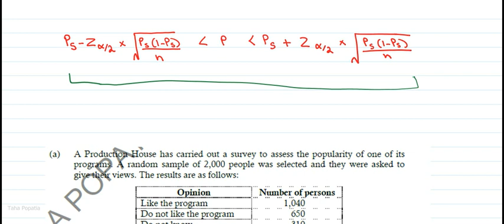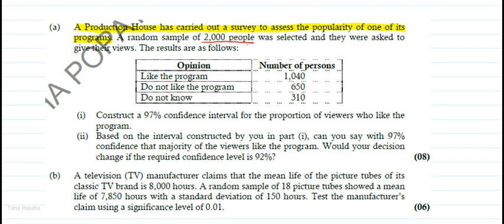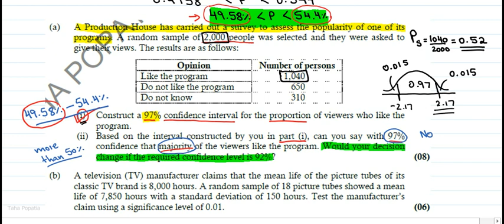SPRING 2013 QUESTION # 8A PROPORTIONS AND PRACTICE QUESTION